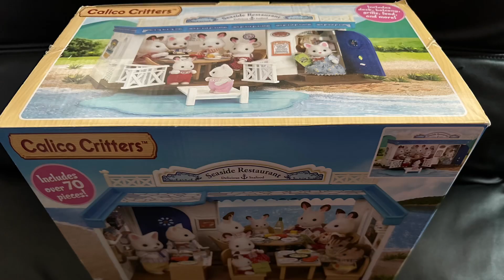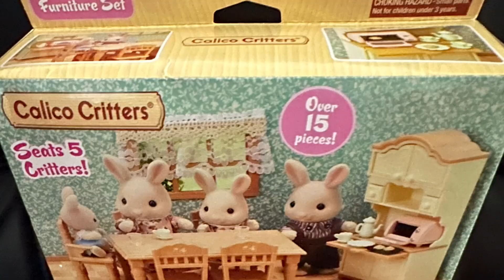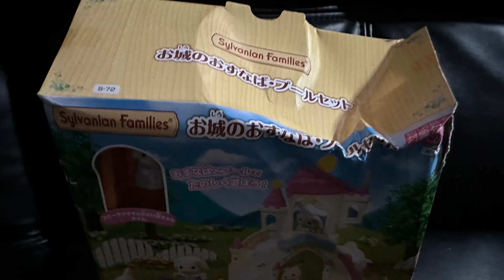SF/CC Vintage Baby Little Workers, Vintage & HTF PINK Babies; London’s King Coronation Collection